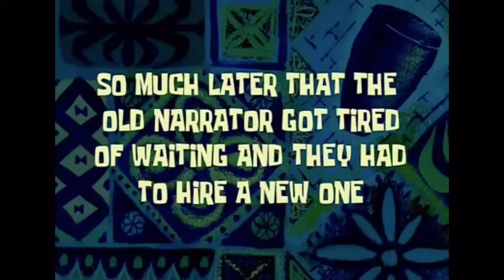Taking guitars to school pt 3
We took ours guitars to school and played 🎸